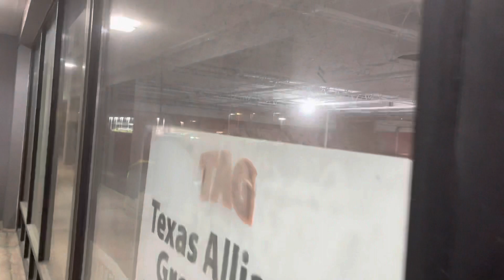Construction Update on AutoZone what used to be pier 1 imports at St Matthews in Louisville KY